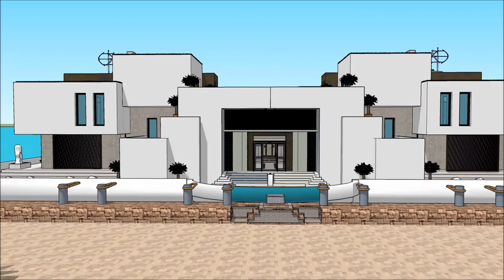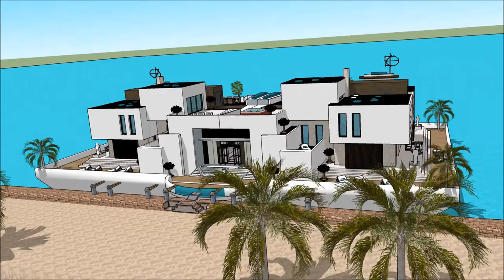luxe vakantiehuis luxe modern drijvend huis minecraft kopen Amsterdam moderne herenhuizen, architect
The floating house villa houseboatzania launching an innovative high-end luxury yacht floating house villa mansion home design potentially as a display of exhibition of the luxe vakantiehuis luxe modern drijvend huis minecraft kopen Amsterdam moderne herenhuizen, architect.

The collection of the Floating house villa houseboatzania concept of luxe vakantiehuis luxe modern drijvend huis minecraft kopen Amsterdam moderne herenhuizen, architect consists of high luxury and architectural art pieces in minimalism combined with living on the waterfront of the harbour.

The floating house villa mansion yacht design has the basis to sustain living with high standards and contemporary structural design - luxe vakantiehuis luxe modern drijvend huis minecraft kopen Amsterdam moderne herenhuizen, architect with numerous of prospects for excessive living and celebrating the desire of life worldwide: